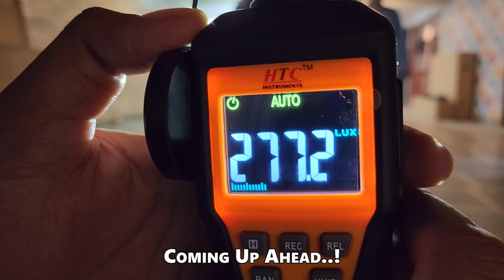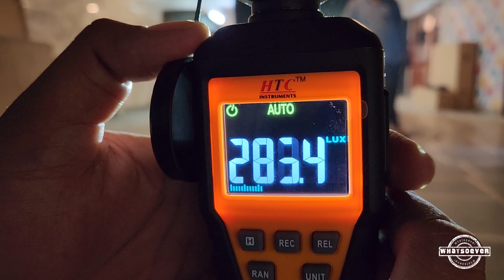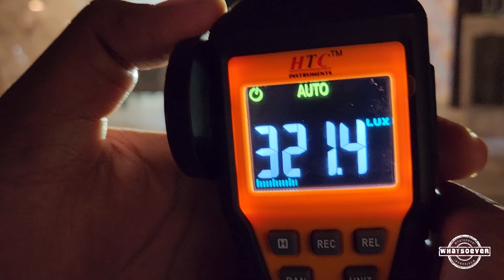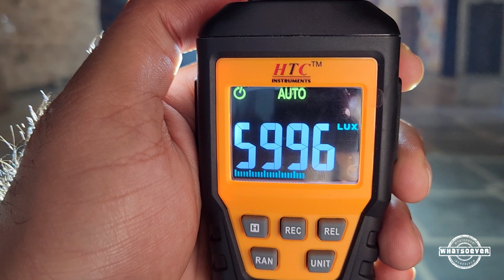1st in india 2022 Mahindra Scorpio N Headlight Upgrade | Bi-LED Laser Projectors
2022 Mahindra Scorpio N Headlight Upgrade | 1st in india | Bi-LED Laser Projectors
The title says it all, This is the first Scorpio N in India, in fact in the whole world that has got its headlight upgraded with Bi-LED Laser Projectors With Demon Eye too.